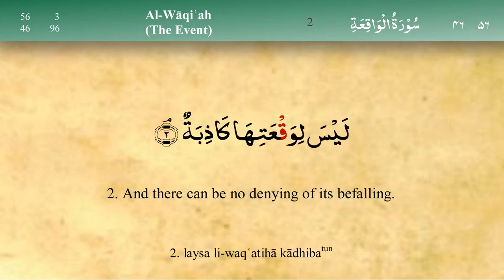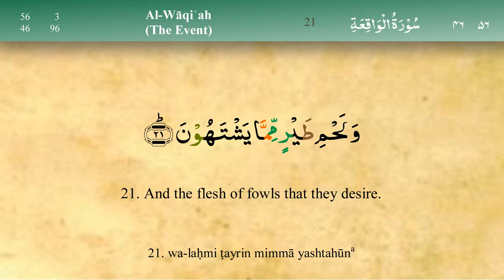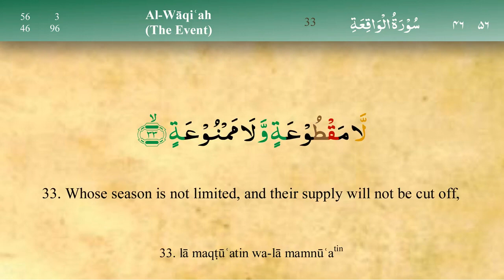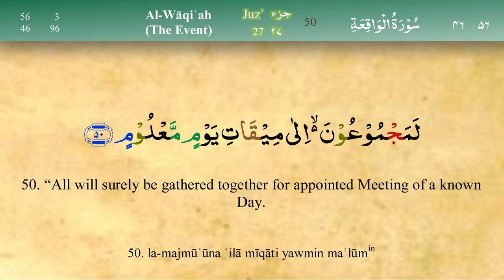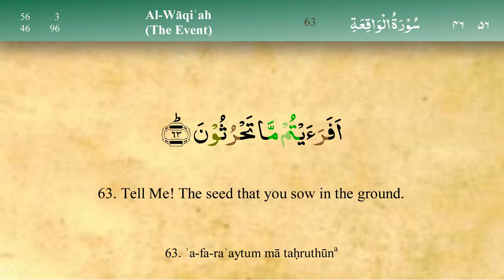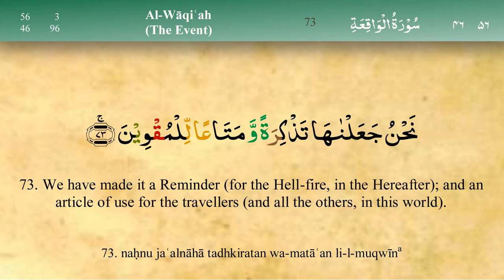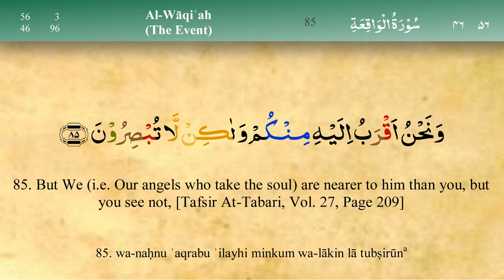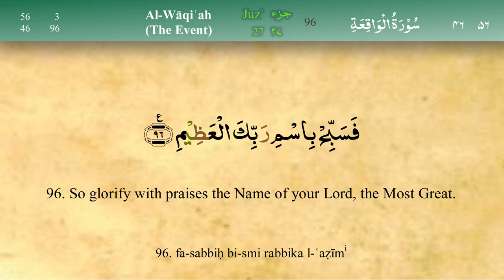056 Surah Al Waqia with Tajweed by Mishary Al Afasy